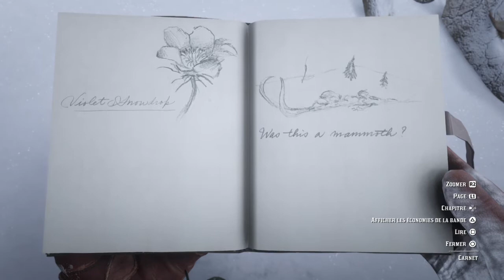Red Dead Redemption 2/No219 Cela ressemble plutôt à un Mammouth??